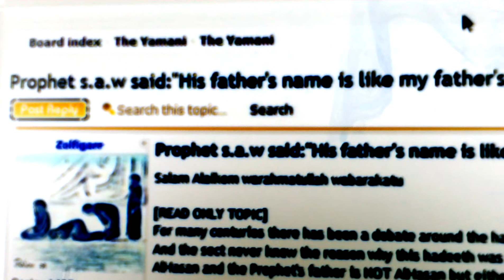Prophet(dua) said "His fathers name is like my fathers"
For many centuries there has been a debate around the hadeeth which was reported from the Prophet s.a.w speaking about the Mahdi:"His name is like my name and his father's name is like my fathers" among the Twelver Shia sect. And the sect never knew the reason why this hadeeth was narrated in this way. That is because they believed that this hadeeth doesn't apply to Imam Muhammad son of AlHasan a.s. because the father of Imam Al Mahdi a.s. is AlHasan and the Prophet's father is NOT AlHasan but either Abdullah or Ismael so it can never apply to him, meaning Imam Al Mahdi a.s. Muhammad son of AlHasan a.s.

When Imam AlBaqer a.s. wanted to describe the Prophet's name and his father he mentioned the Prophet's great grandfather Ismael a.s. and not Abdullah.

Imam AlBaqer pbuh said:When Allah the Exalted sent the Messiah pbuh, the Messiah said to them: A Prophet called Ahmed from the children of Ismael will come to you, he will come to testify for me and testifying for you. Kafi v.1 p.293